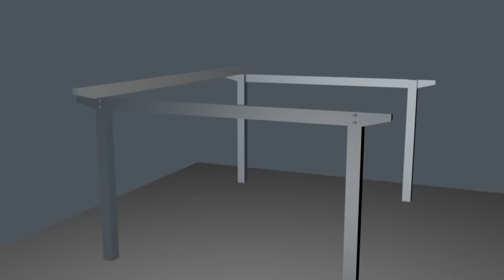How to Build a Pergola | Mitre 10 Easy As DIY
Wanting to find out how to build a pergola? Here’s how to do it yourself. Wanting to find out how to build an arbor? You’re also in the right place, because whatever you call it, pergola or arbor, it’s the same thing – and putting one up isn’t as hard as you might think. This Mitre 10 Easy As guide will give you the right advice to get the job done.